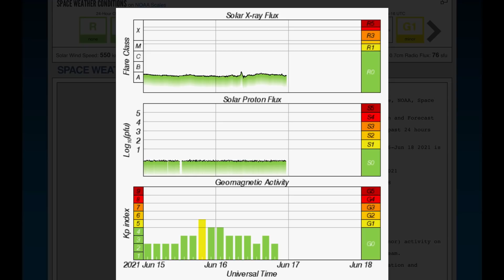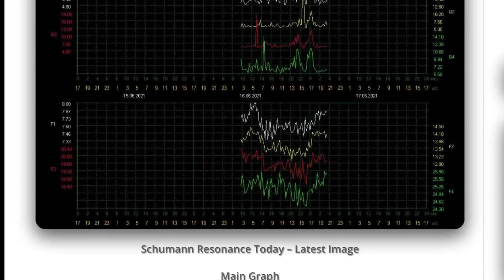More EXPLOSIONS Washington / 5.8 Earthquake Indonesia / STORMS Brewing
June 16, 2021

5 Day not so normal World Weather forecast. Plus a look at spaceweather for today.

The Morning D.E.W. Store